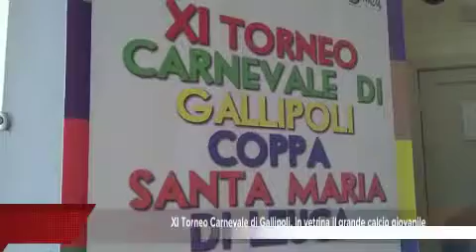Tg 6 Febbraio: Leccenews24 politica, cronaca, sport, l'informazione 24 ore